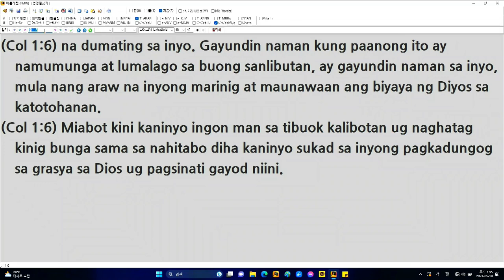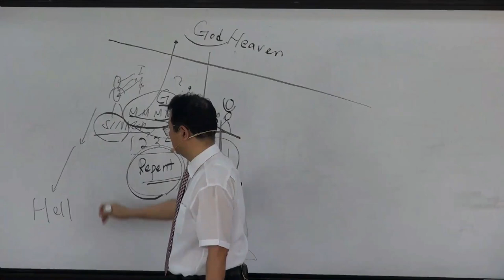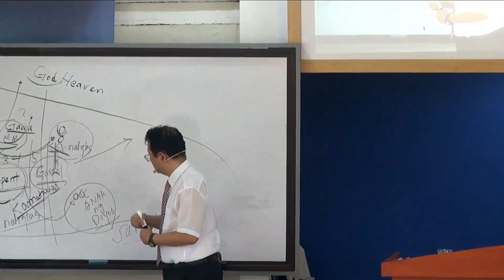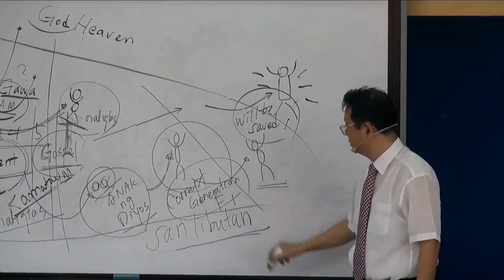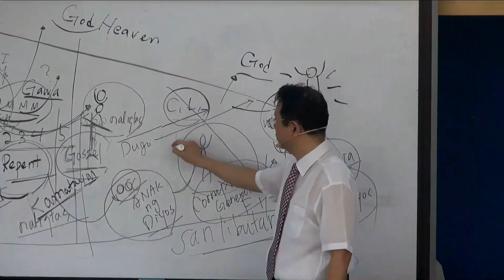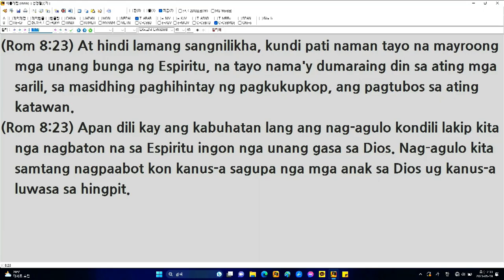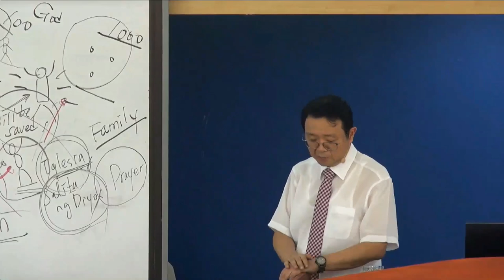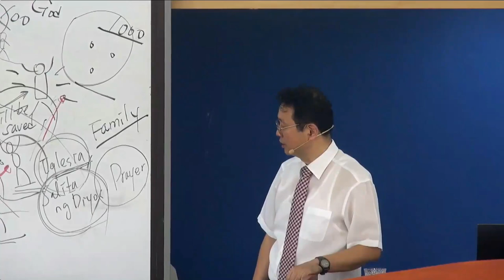For Beginner's Guide - Introduction to Christian Life